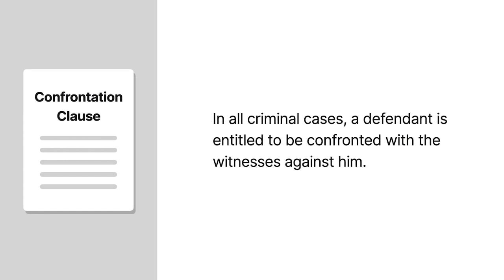The Trial of Sir Walter Raleigh Case Brief Summary | Law Case Explained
The Trial of Sir Walter Raleigh | 2 How. St. Tr. 1 (1603)

Famed legal scholar John Wigmore, best known for his treatise Wigmore on Evidence, once described cross-examination as, quote, “the greatest legal engine ever invented for the discovery of truth,” unquote. The right to confront and cross-examine witnesses is engrained in the Sixth Amendment’s Confrontation Clause, which provides that in all criminal cases, a defendant is entitled to be confronted with the witnesses against him. Why is this right so important, and where does it come from? The trial of Sir Walter Raleigh, a British explorer charged with treason in sixteen-oh-three, provides some answers.

Walter Raleigh was charged with treason. The Crown alleged that Raleigh met with the Baron Cobham and conspired to advance Arabella Stuart to the throne. Cobham confessed and implicated Raleigh.

Raleigh was tried to a jury, presided over by a panel of judges. At trial, the Crown introduced Cobham’s sworn confession as evidence. Raleigh argued that Cobham’s confession, obtained by torture and later retracted, was unreliable. Raleigh sought to call Cobham as a witness, so that he could either affirm or recant his accusations against Raleigh in person.

The Crown also called a witness named Dyer, who testified that while in Lisbon, he heard another man say that Cobham and Raleigh had planned to kill the future king before he was crowned. Raleigh also objected to this testimony. The court denied Raleigh’s request to call Cobham as a witness and permitted the introduction of Dyer’s testimony.

Want more details on this case? Get the rule of law, issues, holding and reasonings, and more case facts

Have Questions about this Case? Submit your questions and get answers from a real attorney